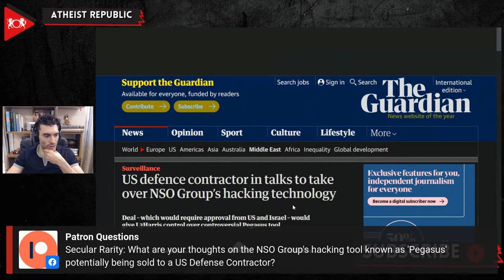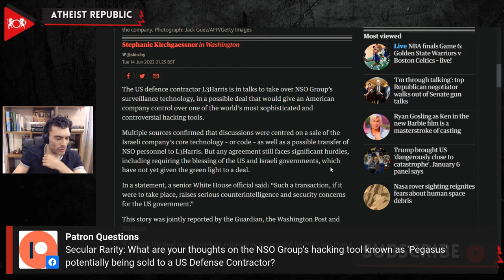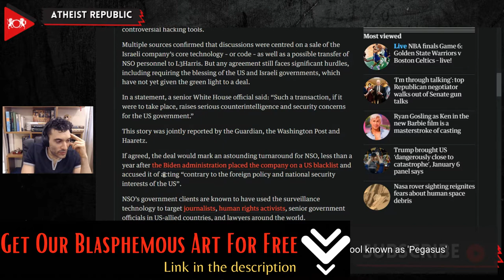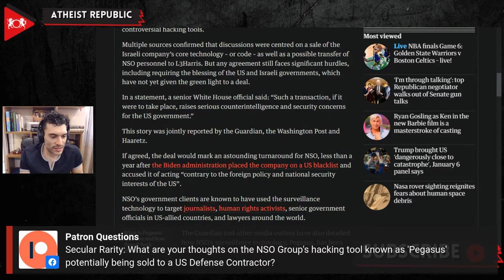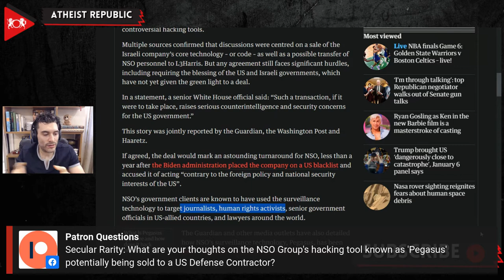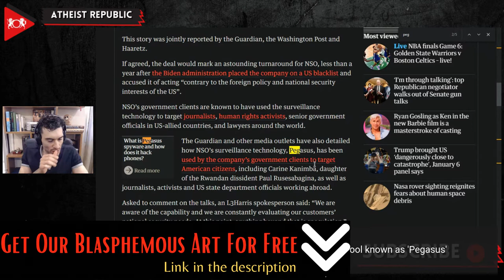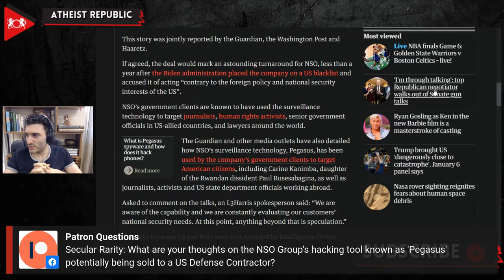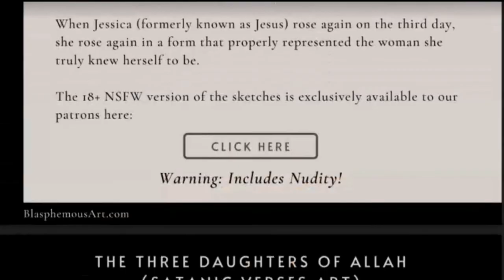Pegasus: The Mass Surveillance Tech Under The US Defense Contractor